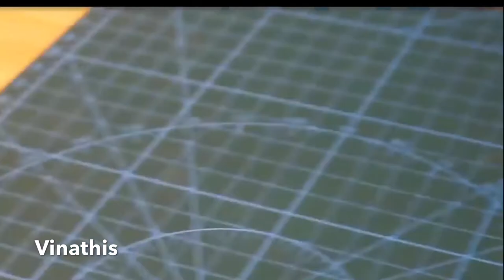Những sáng tạo tuyệt vời bạn nên biết